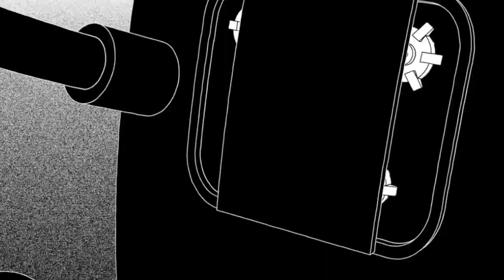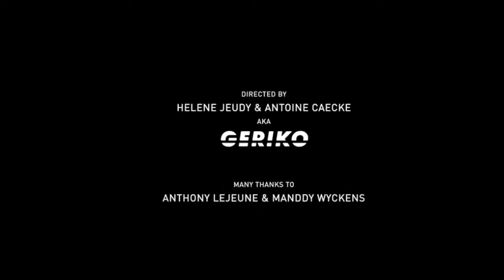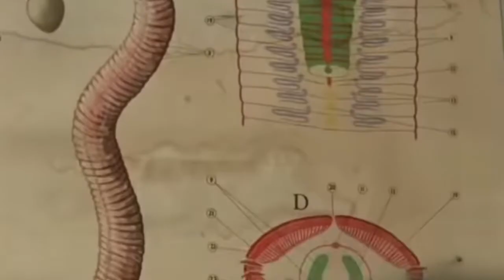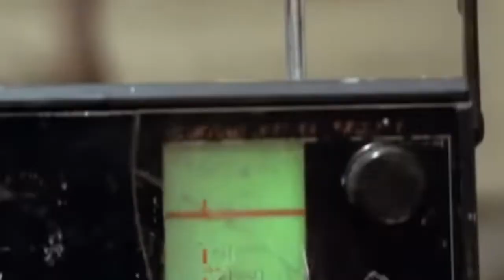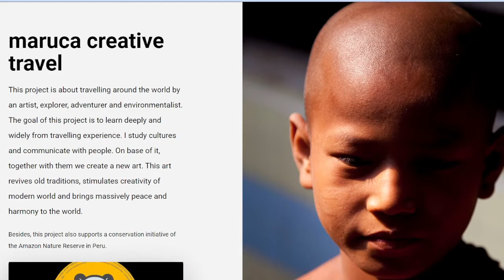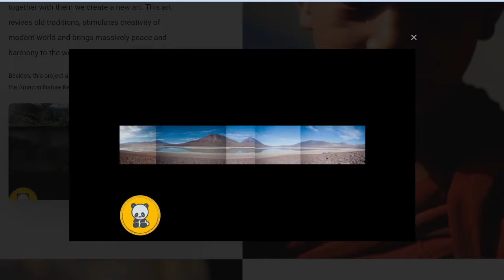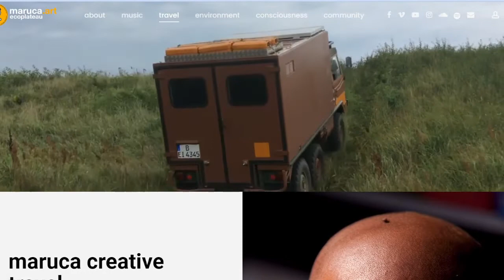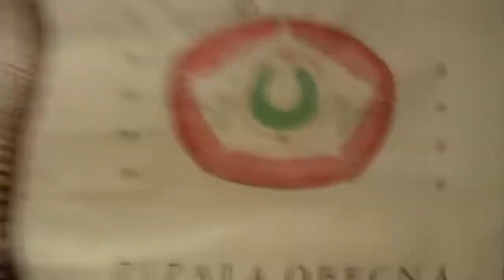Warm Up, Capitulo 1, Pier Bucci